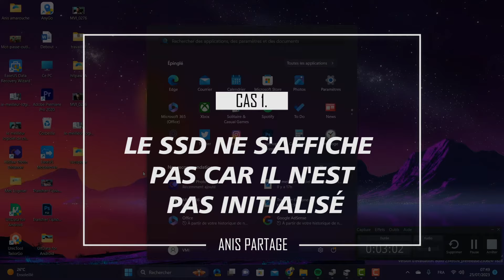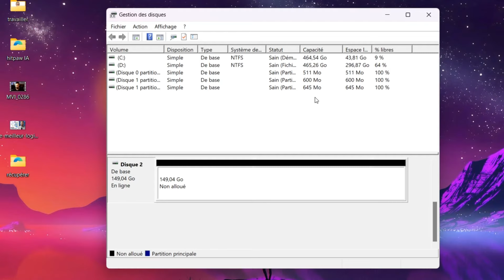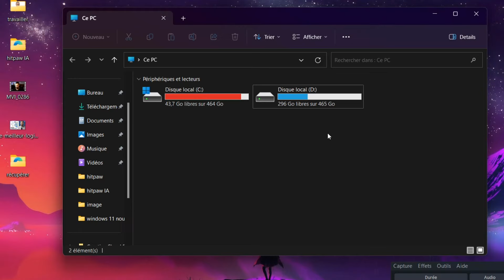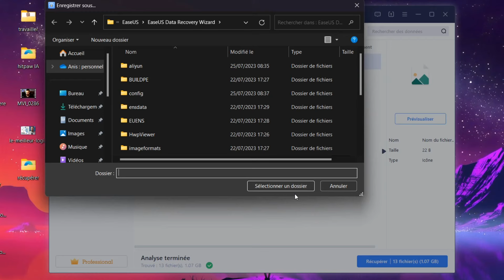SSD ne s'affiche pas dans Windows 10/11 [Résolu]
Comment afficher un disque dur SSD dans un PC Windows 11 ou 10 ?
Télécharger EaseUS Data Recovery Wizard pour récupérer des données sur SSD
Guide étape par étape pour réparer un SSD non reconnu ou n'apparait pas

Sommaire de la vidéo :

SSD n'apparaît pas dans Mon ordinateur
Comment réparer le problème d'un SSD qui ne s'affiche pas dans Windows 10/11 sous 4 cas différents
00:00 Afficher disque dur SDD
00:41 Cas 1. Le SSD ne s'affiche pas car la lettre de lecteur est manquante :
1:16 Cas 2. Le SSD ne s'affiche pas car il n'est pas initialisé
1:33 Cas 3. SSD ne s'affiche pas car le système de fichiers n'est pas supporté ou corrompu
2:37 Cas 4. Le SSD ne s'affiche pas en raison des problèmes de pilote de disque